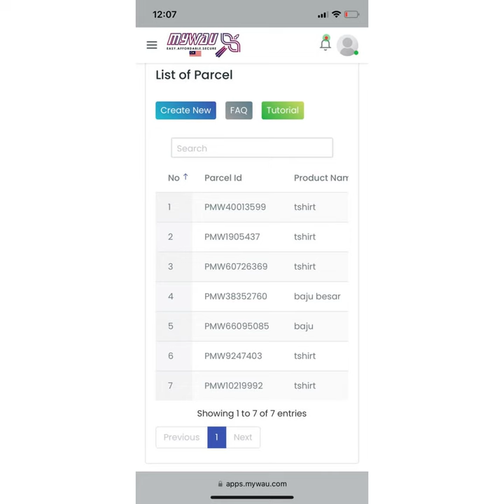FEEDBACK EN NAZRIN